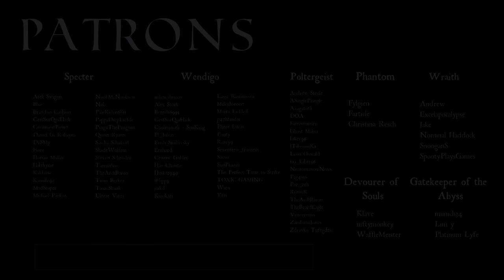🚫 CHEATERS 🚫 The true small PP gang (+ some fun QP moments to relax)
Cheaters are VERY rare. And QP is still fun either way :)

00:00 Intro / Loadout
00:43 Smoll PP 1
05:08 Smoll PP 2
15:12 Chill and Fun QP 1
22:25 Chill and Fun QP 2